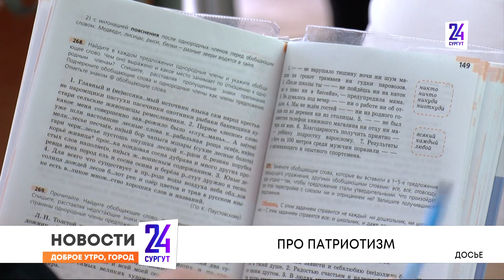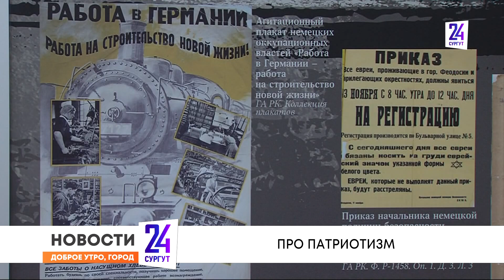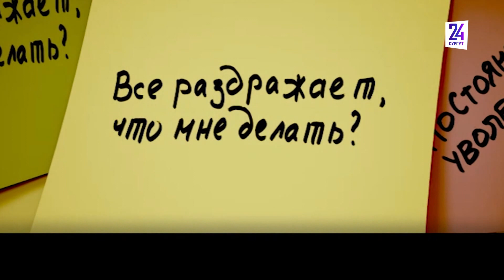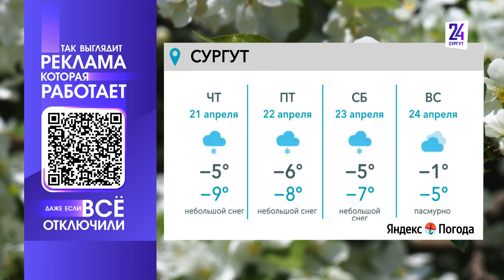Утренний дайджест новостей. 20.04.2022